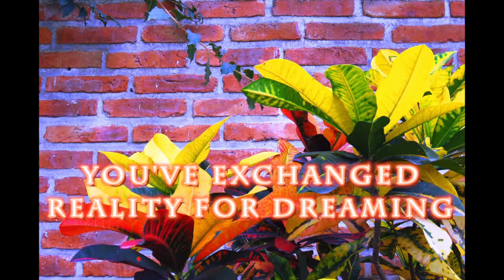You've Exchanged Reality for Dreaming, David Hoffmeister, ACIM A Course In Miracles.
When you exchange a self-concept as a substitute for the Christ that substitute becomes the primary ego identification. Reality is exchanged for a level-based illusion where amnesia is a normal way of functioning. This brings on a tremendous amount of guilt and a whole cosmos in the attempt to decrease that guilt into tolerable segments. Yet, there are no levels in Truth. Therefore, death is any state in which one is not supremely happy. Even a little irritation is death. The Holy Spirit works with your confusion and translates it in a way that lifts this amnesia.  Inspired by A Course In Miracles. *